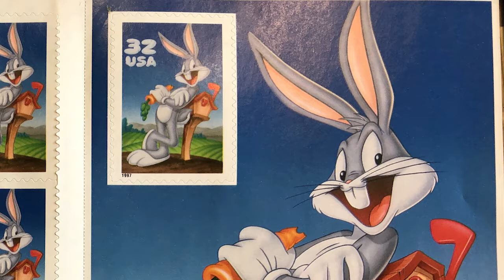80 Years of Bugs Bunny - Fun Facts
Today we take a look at a few fun facts about that wasscally wabbit Bugs Bunny